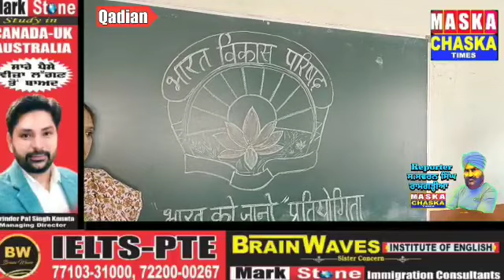Qadian ਭਾਰਤ ਵਿਕਾਸ ਪ੍ਰੀਸ਼ਦ ਦੁਆਰਾ ਆਯੋਜਿਤ "ਭਾਰਤ ਨੂੰ ਜਾਣੋ" ਮੁਕਾਬਲੇ ਵਿੱਚ ਸਕਸੈੱਸ ਪਬਲਿਕ ਸਕੂਲ ਅਤੇ ਸਰਕਾਰੀ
Qadian ਭਾਰਤ ਵਿਕਾਸ ਪ੍ਰੀਸ਼ਦ ਦੁਆਰਾ ਆਯੋਜਿਤ "ਭਾਰਤ ਨੂੰ ਜਾਣੋ" ਮੁਕਾਬਲੇ ਵਿੱਚ ਸਕਸੈੱਸ ਪਬਲਿਕ ਸਕੂਲ ਅਤੇ ਸਰਕਾਰੀ ਹਾਈ ਸਕੂਲ ਬਸਰਾਵਾਂ ਰਹੇ ਪਹਿਲੇ ਸਥਾਨ ਤੇ